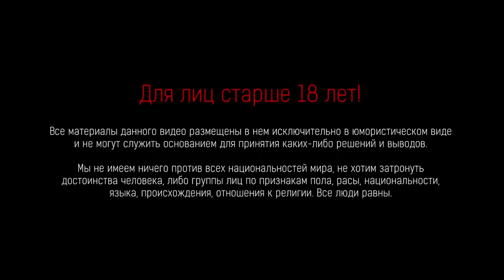Алексей Жаров. Stand Up 2020. Закрытый микрофон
Видео с выступлением Алексея на прошедшей вечеринке "Закрытый микрофон".
Место: Secret Stand Up Club (где-то в районе Harlem bar, Владивосток).
Смотрите, как это было ;)